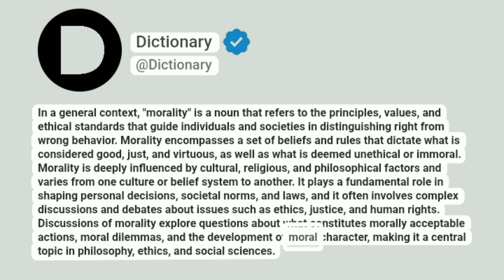Morality Meaning In English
In a general context, "morality" is a noun that refers to the principles, values, and ethical standards that guide individuals and societies in distinguishing right from wrong behavior. Morality encompasses a set of beliefs and rules that dictate what is considered good, just, and virtuous, as well as what is deemed unethical or immoral. Morality is deeply influenced by cultural, religious, and philosophical factors and varies from one culture or belief system to another. It plays a fundamental role in shaping personal decisions, societal norms, and laws, and it often involves complex discussions and debates about issues such as ethics, justice, and human rights. Discussions of morality explore questions about what constitutes morally acceptable actions, moral dilemmas, and the development of moral character, making it a central topic in philosophy, ethics, and social sciences.